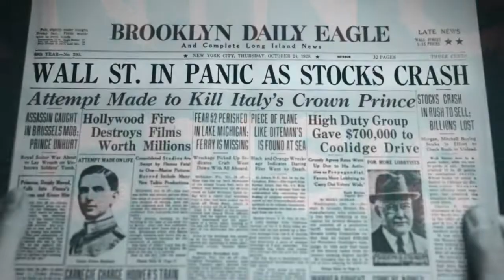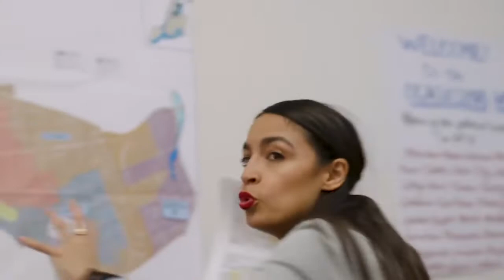Revolution Generation Trailer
Screening Wed Nov 10th, 7pm, Staircase Theatre as part of the 16th Annual Hamilton Film Festival

Narrated and starring Michelle Rodriguez (Lost, Avatar, The Fast and Furious), THE REVOLUTION GENERATION is a manifesto for today's youth on the societal forces that have shaped and held back their generation, and how they can deploy their unique strengths to revolutionize the political system. Today half of the people on planet Earth are under the age of 40 - this is more people than were alive in 1950. Theirs is the most connected, educated and technologically savvy generation ever. Yet the hardships they face threaten to culminate in a perfect storm of economic, political and environmental crisis. This documentary explores the sweeping changes that lead to the world that young people are inheriting and paints a picture of how this generation is awakening to confront both the US political crisis and the global environmental crisis.